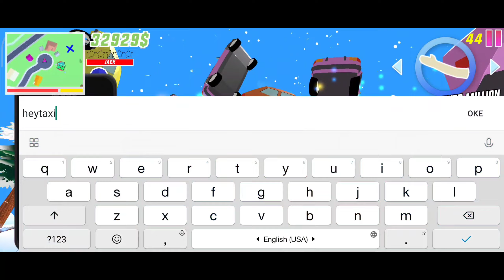100 Cars VS 1 Tank Super Big Explosion | Dude Theft Wars Indonesia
Experiment in Dude Theft Wars 100 Cars VS 1 tank